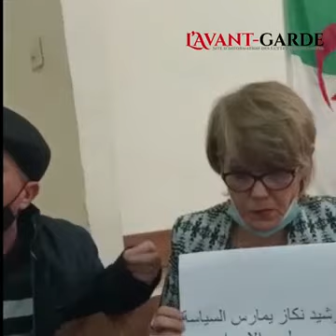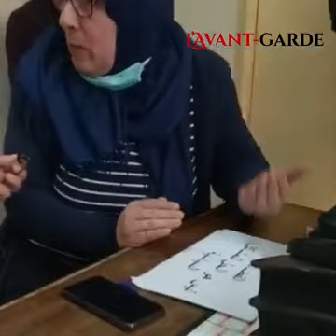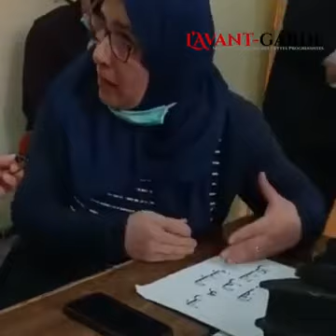Les avocats du bureau de Tizi-Ouzou observent une journée de grève en soutien aux détenus d'opinion